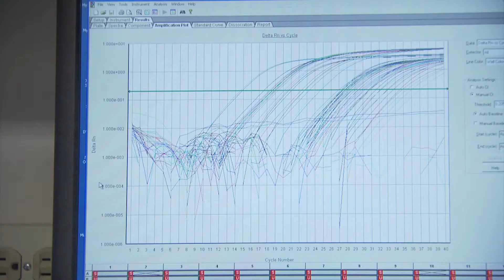Transplantation TV: NYP/Weill Cornell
The NewYork-Presbyterian/Weill Cornell (NYP/WC) Transplant Program was selected as one of a few transplant centers highlighted on Transplantation TV for its innovative strategies and excellence in the field of transplantation at the World Transplant Congress (WTC) in San Francisco. This video provides highlights of the NYP/WC Transplant Program from both a patient and professional perspective, and debuted at the July 2014 WTC, the joint transplant conference of the American Society of Transplant Surgeons (ASTS), the American Society of Transplantation (AST), and The Transplantation Society (TTS).